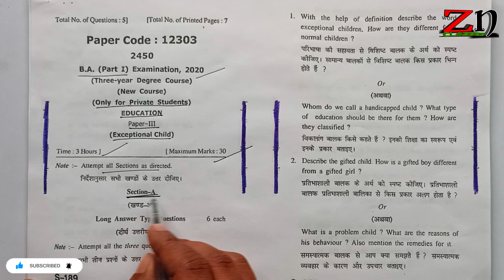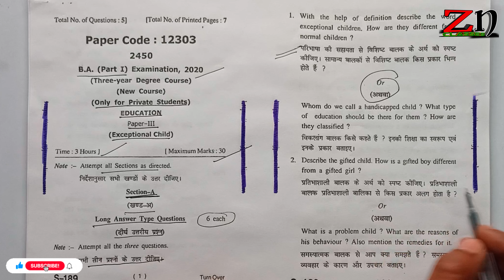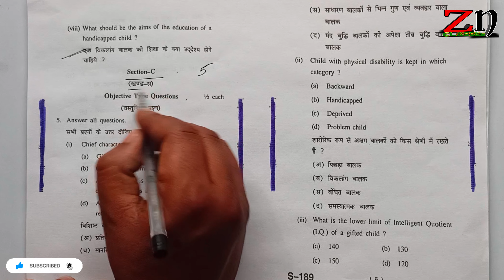BA 1st year Education third paper | शिक्षा शास्त्र बी ए | exceptional child | mjpru model paper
BA 1st year Education third paper | शिक्षा शास्त्र बी ए | mjpru model paper | exam 2023